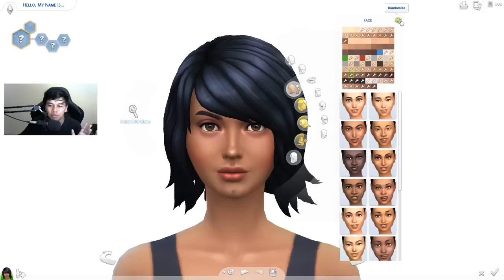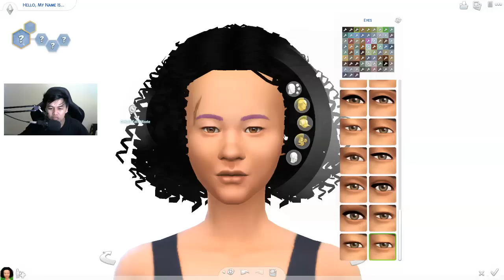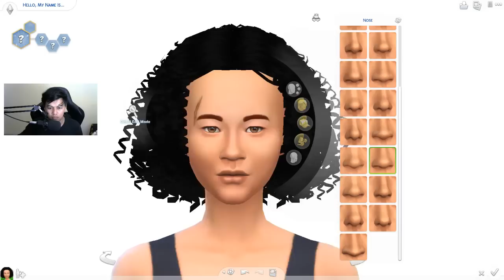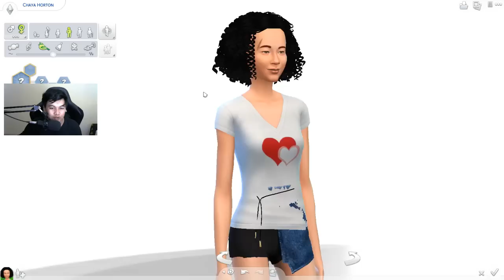BARU MULAI UDAH APES!!! - The Sims 4 Random Genetic Challenge Indonesia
VIDEO THE SIMS INI TERMASUK DALAM SEBUAH SERI

Berikut Adalah Cara Download Dan Instal nya!! PASTI WORK

FOLLOW INSTAGRAM SAYA DI @rickyarya_